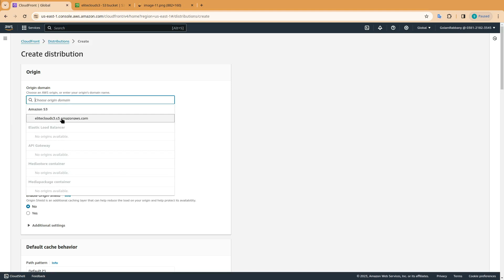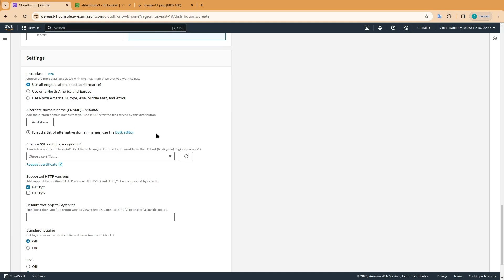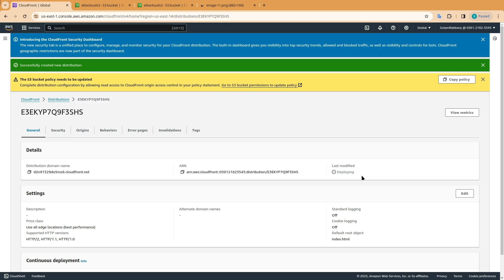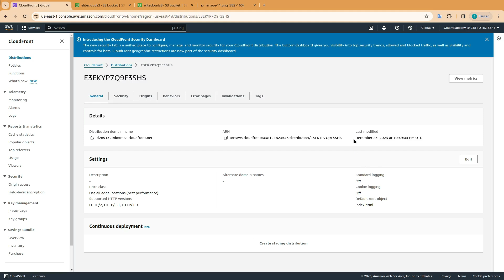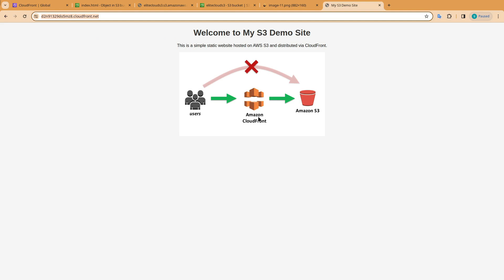How to connect Amazon S3 with Amazon CloudFront | AWS Tutorial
Welcome to Elite Cloud. In today's tutorial, we will learn how to integrate Amazon S3 with Amazon CloudFront.

🔍 What You'll Learn:
- Configuring Amazon CloudFront for content delivery with Amazon S3.

Before You Begin:
- You should have Access to AWS Management Console.
- An S3 Bucket ready with website hosted in it.

Drop your questions or suggestions in the comments below. We're here to assist!